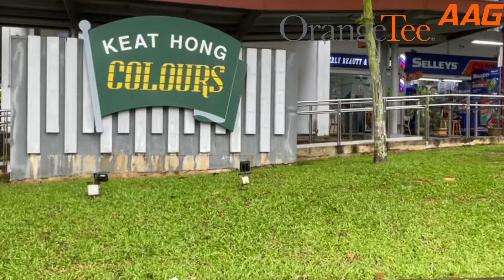Beautiful 5rm HDB at Choa Chu Kang Avenue 7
Renovated high floor corner 5rm HDB for Sale